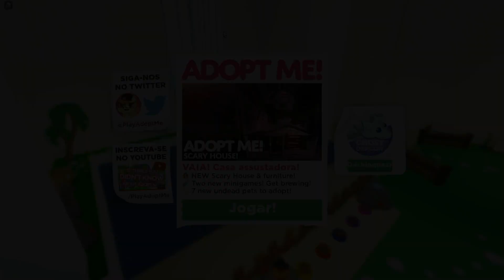NOVA CASA ASSOMBRADA NO ADOPT ME! 😍👻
⭐Use o Star Code 'KAWAII' ao comprar Robux ou Premium!

✨ Deixe o seu Like Kawaii ✨
           Gamer Kawaii 😊